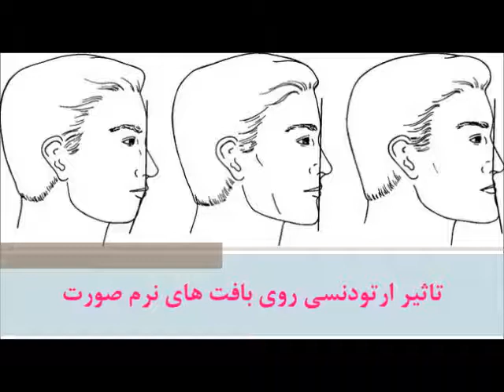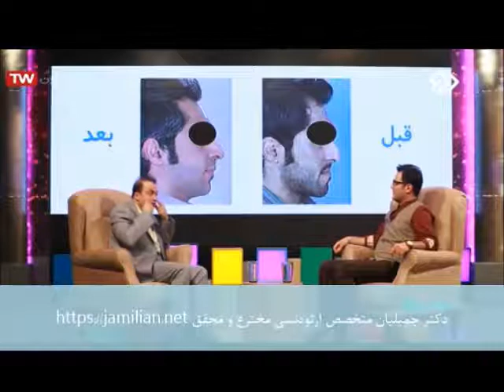تاثیر ارتودنسی روی بافت های نرم صورت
تاثیر مرتب کردن دندان ها در زیبایی صورت می تواند موثرتر از تزریق ژل و بوتاکس باشد. جالب است بدانید داشتن لبخند زیبا و جذاب به عنوان یک روش ضد پیری و جایگزینی برای عمل جراحی پلاستیک روشی شناخته شده است. دندان و زیبایی صورت دو عامل وابسته به یکدیگر می باشند و در صورتیکه فرد دندان هایی نامرتب و بد رنگ داشته باشد به طور کلی هارمونی چهره او را بر هم خواهد ریخت. هدف اصلی در دندانپزشکی بخصوص دندانپزشکی زیبایی کمک به ایجاد هماهنگی در چهره و جوان سازی به صورتی کاملا طبیعی می باشد.در این ویدیو دکتر عبدالرضا جمیلیان متخصص ارتودنسی و فلوشیپ ناهنجاریهای فک وصورت، استاد دانشگاه ودارای بورد ارتودنسی اروپا  در رابطه با نقش  ارتودنسی  بر روی صورت صحبت می نمایند.برای اطلاعات بیشتر به بزرگترین وب سایت جامع دندانپزشکی کشور
به شرح ذیل مراجعه نمایید